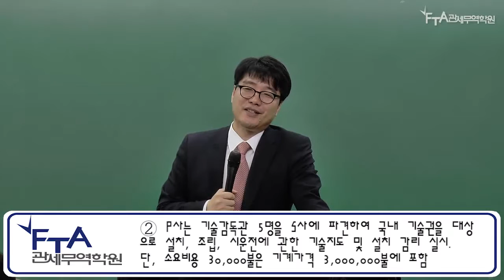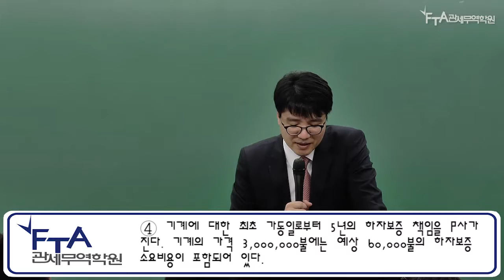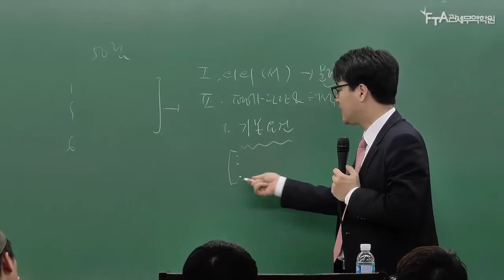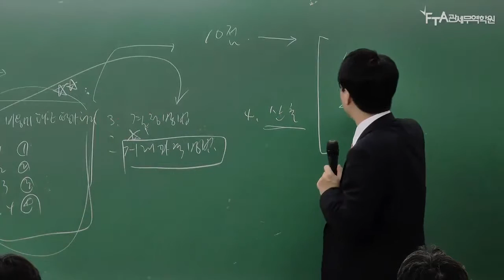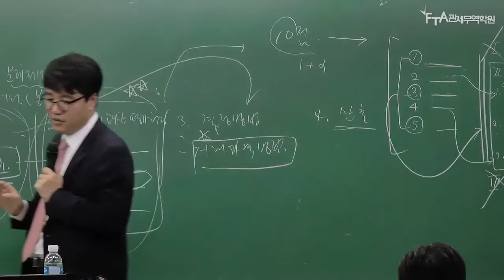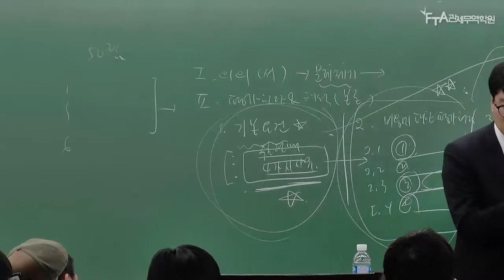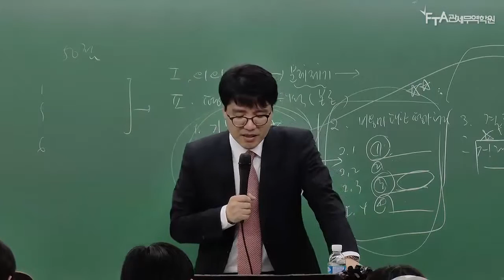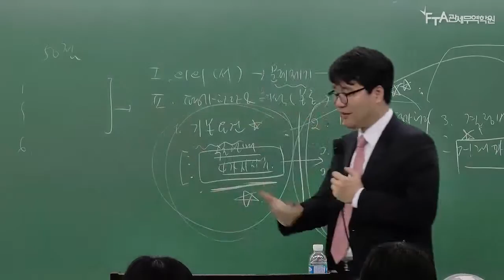[FTA관세무역학원] 김병수 관세사 - 실제지급금액의요소 (2차 관세평가 문제풀이 강의 中)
[FTA관세무역학원]
관세사 자격시험 2016년 시험대비
김병수 관세사의 2차 관세평가 문제풀이 강의 내용 중
실제지급금액의 요소와 관련한 내용